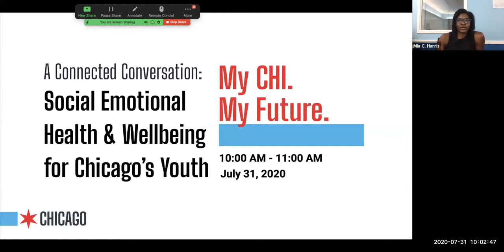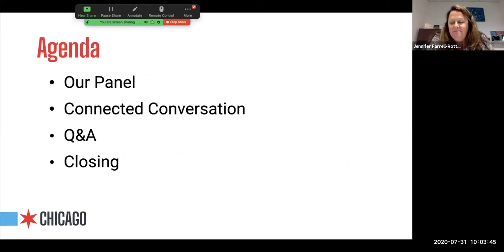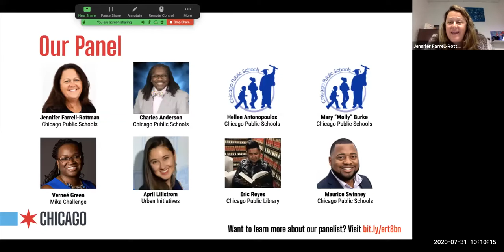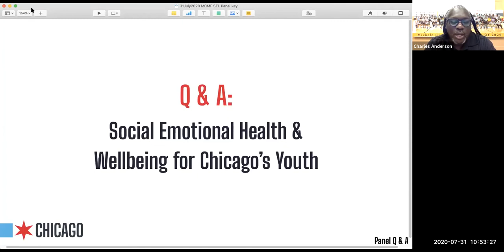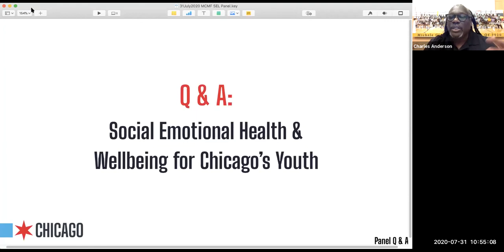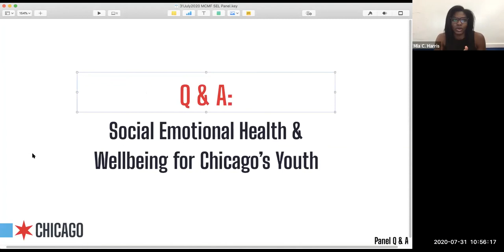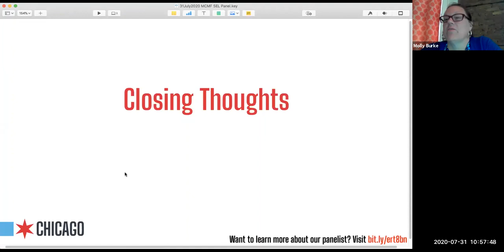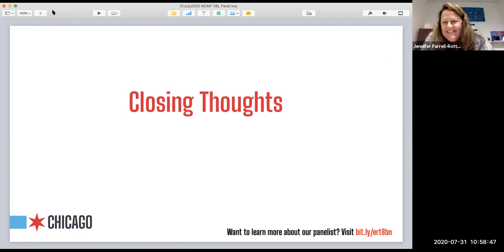A Connected Conversation: Social Emotional Health & Wellbeing of Chicago’s Youth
Join the My Chi. My Future initiative in a connected conversation with some of Chicago’s in-school and out-of-school leaders. The discussion will delve into how organizations and schools have supported the socio-emotional health, and addressed trauma, for youth prior to remote-learning; how have organizations’ changed their strategies in response to the pandemic and current events; and how can in-school and out-of-school stakeholders work together to continue supporting the wellbeing of Chicago’s youth moving forward.

Jennifer Farrell-Rottman, Network 3 Chief at Chicago Public Schools, will moderate this discussion.

Panelists:
Charles Anderson, Principal at Michele Clark at CPS
Hellen Antonopoulos, Director of Social Emotional Learning at CPS
Molly Burke, Executive Director of Student Support and Engagement at CPS
Verneé Green, Executive Director at Mikva Challenge
April Lillstrom, Program Partnership Director at Urban Initiatives
Maurice Swinney, Chief Equity Officer at CPS
Eric Reyes, YouMedia at CPL